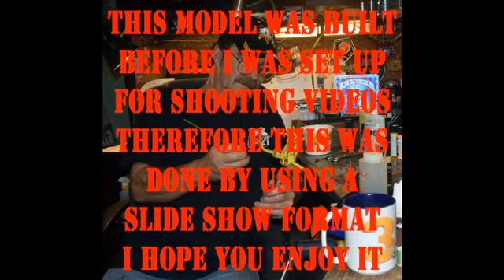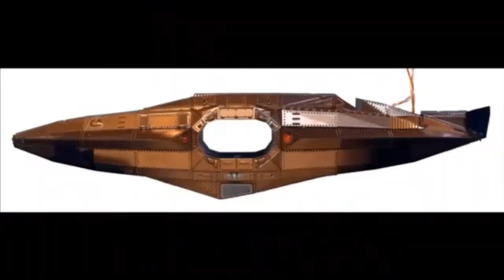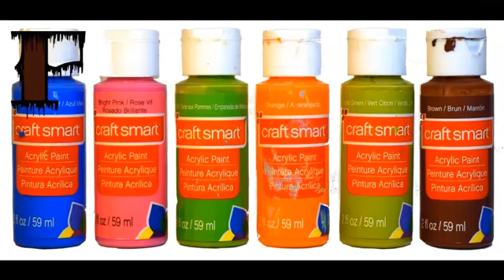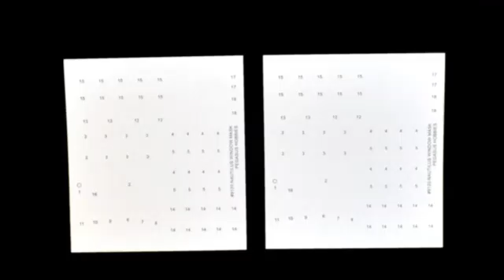SECOND NAUTILUS MODEL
As promised here is the second Nautilus model that I built.  This is also one of the longest videos I have posted to date.   That's due to the fact that I was not set up to shoot videos when this one was constructed so I only took photos.  I placed them into a slide show format and the video is in six parts so you can pause it pretty easily.

This model is from Pegasus Models and has become a bit hard to find.   But it's well worth it for the sheer amount of detail and the relative ease of assembly.